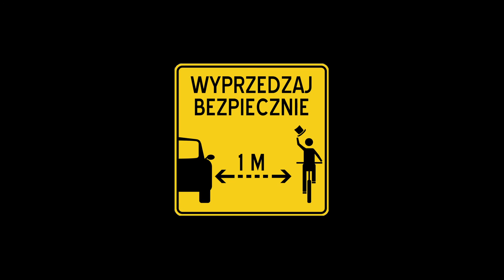Poznań nocą 2016